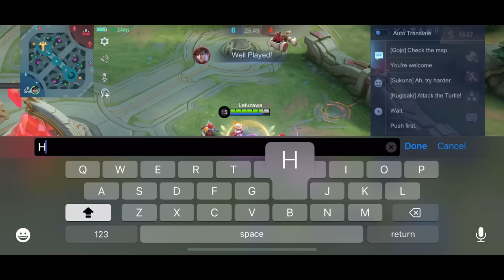LETUZAWA vs FORMER GLOBAL GUSION 🔥(1v1) | WHO WIN!?